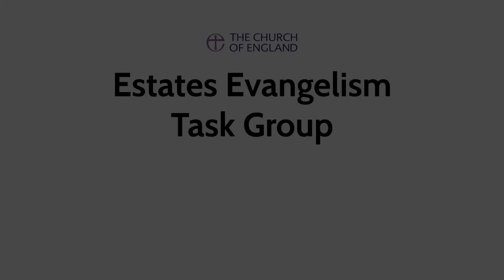EETG & Partners Conference '24 - Session 4 - Panel Discusion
Welcome to the video sessions from the EETG & Partners Conference.
This is the fourth session where we welcomed a panel to have an input on questions from the attendees. Panel members include: Nick McKee, Rachel Gardner, Andrew Kwapong, Dean Pusey, Helen Shannon, Rob Wickham and Mark Powley